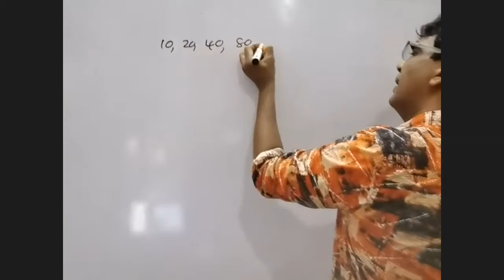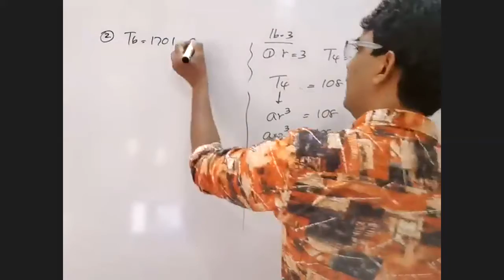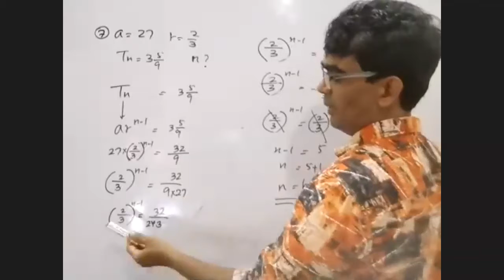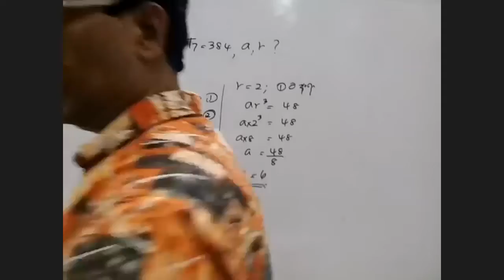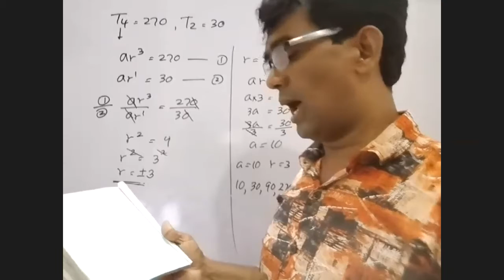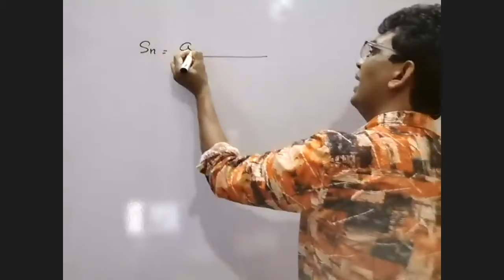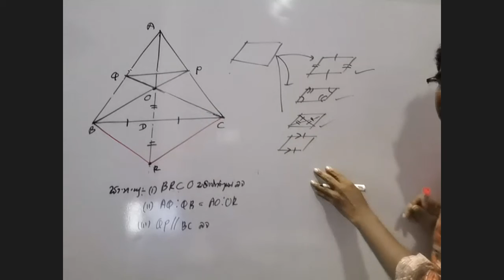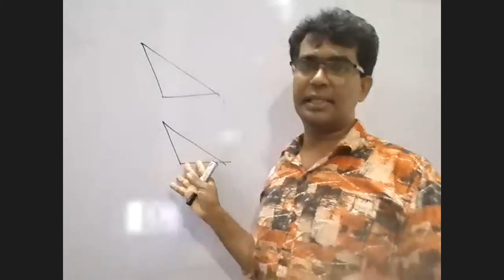GRADE 11-MATHS CLASS-2021.10.14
L.G.L. GUNAWARDENA